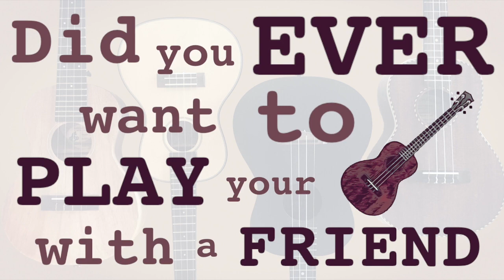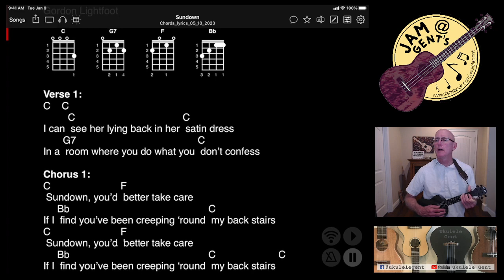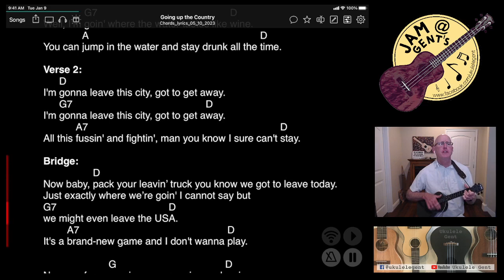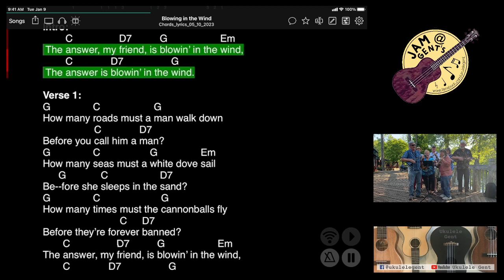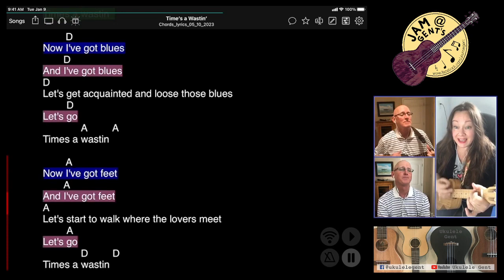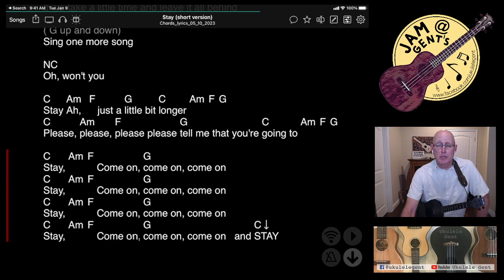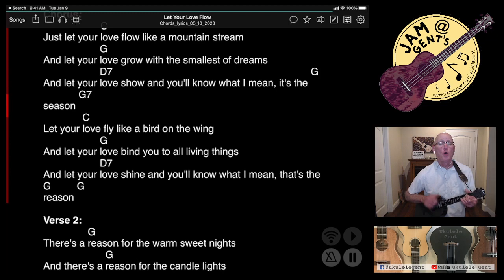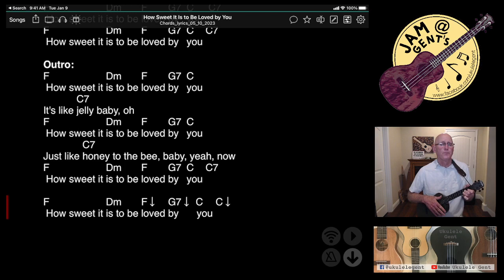Ukulele Gent Online Play Along 5/10/2023